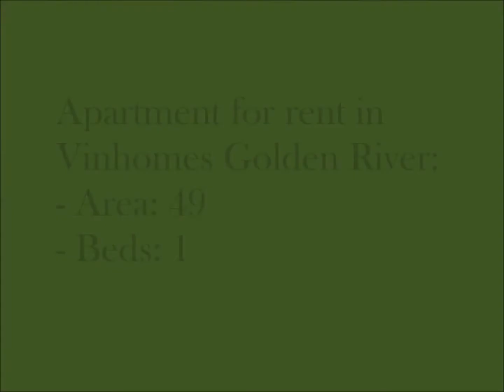(VGR81) Apartment for rent in Vinhomes Golden River - 1 bed (Isa - 0976605837)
Description:
- Area: 49 sqm
- Beds: 1
- Baths: 1
- Price: $750/month
- Contract: 1 year

Address: 02 Ton Duc Thang Street, Ben Nghe Ward, District 1.
Overview: modern design, large balcony, bright open living space, high-quality interiors, panoramic view of Saigon River
Amenities: large double beds, wardrobes, oven, induction hob, chimney, refrigerator, washing machine
Project Facility: parking lot, Central Plaza, children''s playground, convenient stores, history square, sculpture square, international garden, outdoor gym and fitness area, multi-purpose courtyard, golf putting green.

This fully-furnished 1 bedroom apartment belongs to Vinhomes Golden River. It has an elegant typical design with high-quality interiors, is located along the Saigon river, in the heart of District 1.